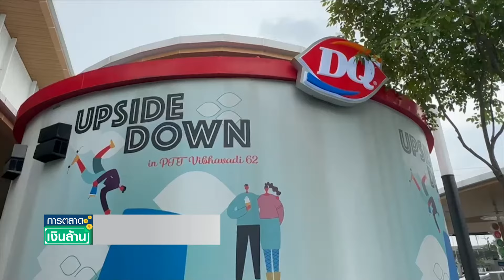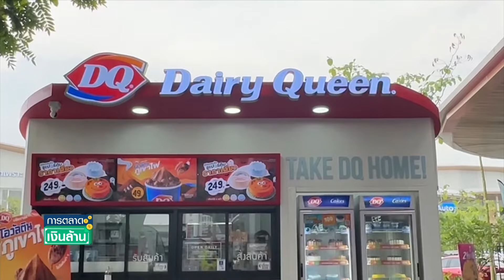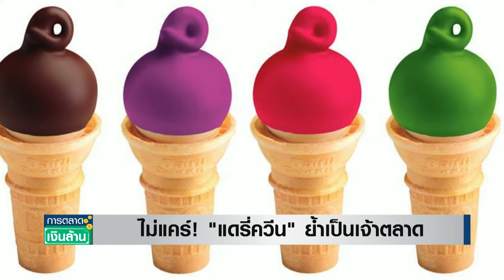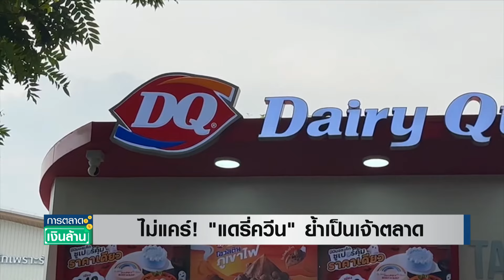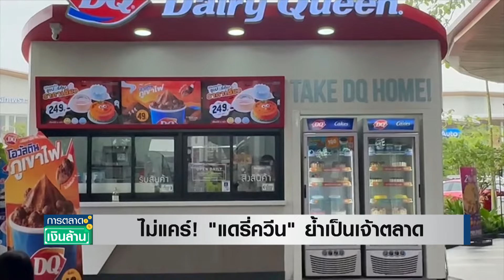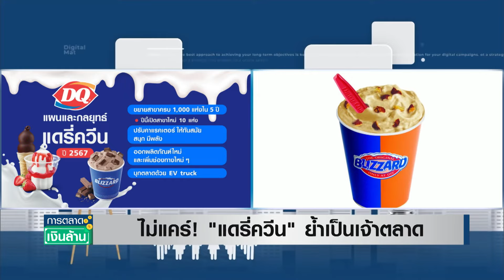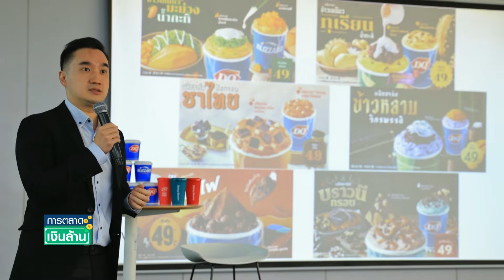โนสน โนแคร์! "แดรี่ควีน" ย้ำเจ้าตลาดไอศกรีมซอฟท์ เสริฟ | การตลาดเงินล้าน | TNN |06 ก.พ. 67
กระแสความนิยม ไอศกรีมซอฟท์ เสริฟ มาแรงต่อเนื่อง และตลาดก็มีการแข่งขันมากขึ้น จากการที่มีแบรนด์ร้านไอศกรีมและชานม จากจีน และ อินโดนีเซีย รุกเข้ามาขยายสาขาในไทยมากขึ้น ด้าน Dairy Queen (แดรี่ควีน) ที่เป็นเจ้าตลาดเดิม เข้าไทยมานานกว่า 28 ปี  มองเป็นการแข่งขันคนละตลาด และยังคงเดินหน้าขยายสาขาในไทยต่อเนื่อง